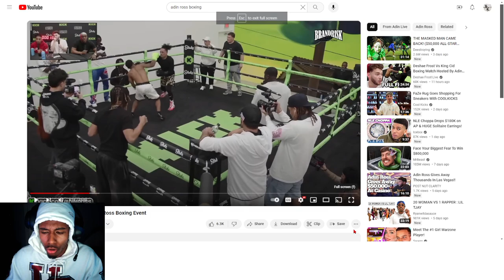DID KING CID GET ROBBED??? WHO REALLY WON?? Deshae Frost Vs King Cid l Adin Ross Boxing Event